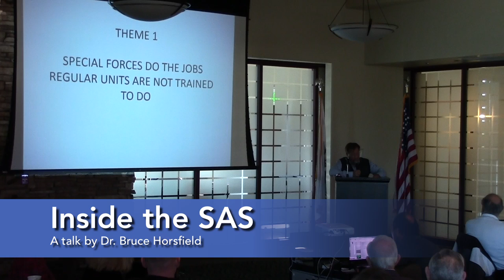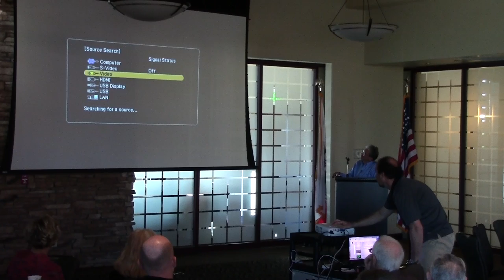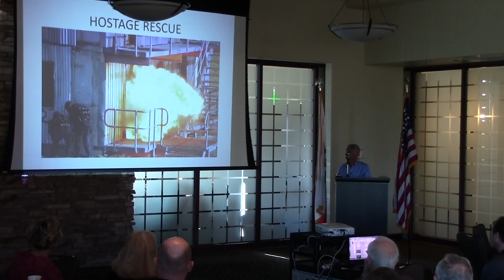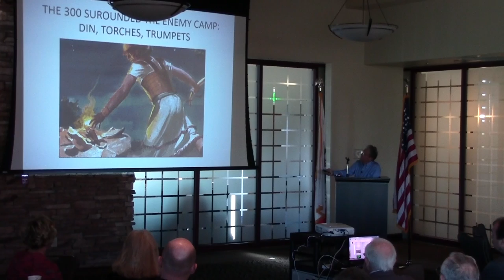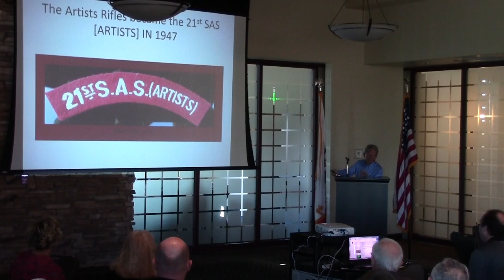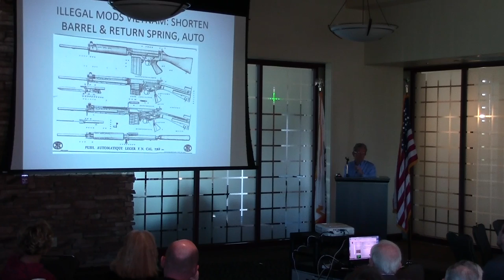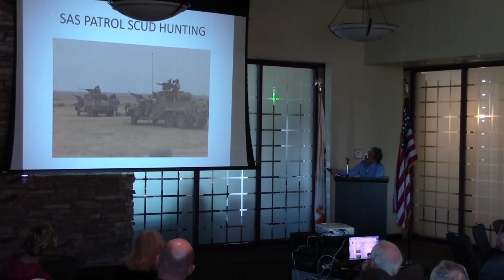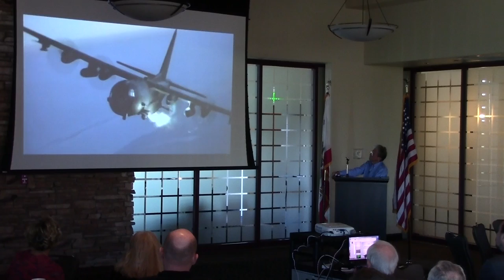Dr. Bruce Horsfield - Inside the SAS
Little was known about the secretive work of the SAS in warfare and in the relentless, global fight against terrorism until Dr. Horsfield’s new documentary series on the history of the regiment. As one of America’s closest allies, this special Australian Regiment has also fought in successful cooperation with US special forces in Vietnam and in Afghanistan. A former Australian special forces commando, Dr. Horsfield will preview his new series and discuss some of the remarkable and audacious actions taken by these Australian military operatives.

Mr. Horsfield spoke at the January, 2016 meeting of the Old Bold Pilots in Palm Desert, California.